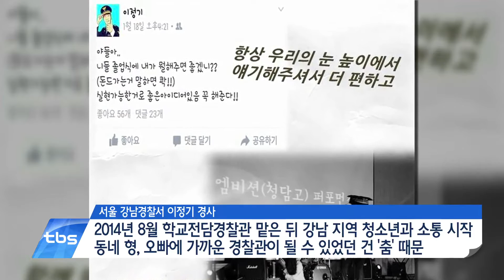[수도권 인물탐구] 이정기 '학교전담경찰관‘춤’통해 아이들과 소통'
이정기 '학교전담경찰관‘춤’통해 아이들과 소통'